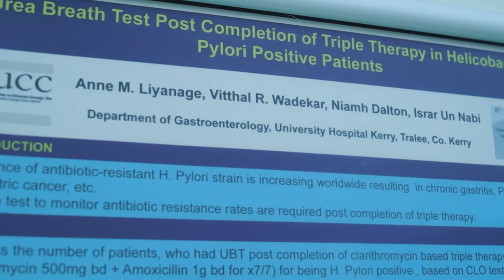Israr - Work in UHK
University Hospital Kerry